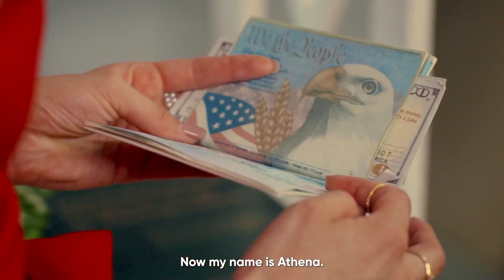Saving Nora | Trailer | Pocket FM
Download Pocket FM app, first 200 users get FREE COINS to listen to "Saving Nora"

In a world filled with secrets, lies, and hidden agendas, follow the intriguing story of Nora Smith, a young woman who undergoes a transformative journey, both physically and emotionally. After an unexpected pregnancy, Nora's life takes a dramatic turn as she grapples with her family's demands, her own identity, and a mysterious past. Meanwhile, powerful forces are determined to uncover her true self.

 • Saving Nora  by Pocket FM